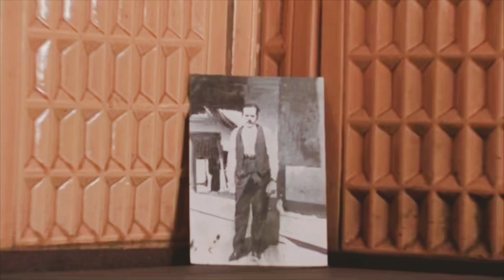Deținut in propria închisoare- Țăranul care s-a ascuns de comuniști, sub pământ, timp de 22 de ani!